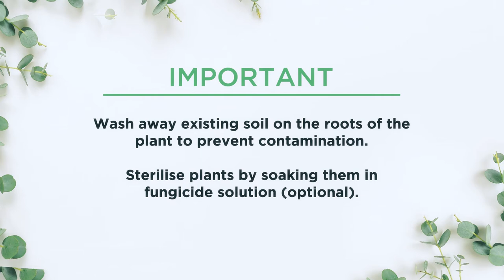Plant Hero Instructional Video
The Plant Hero has been designed to provide you with a hassle-free way to water your potted plants. This video will teach you how to setup and use it!